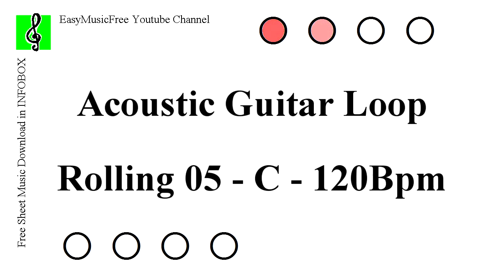Rolling Country 05 - Acoustic Guitar Loop - C - 120Bpm